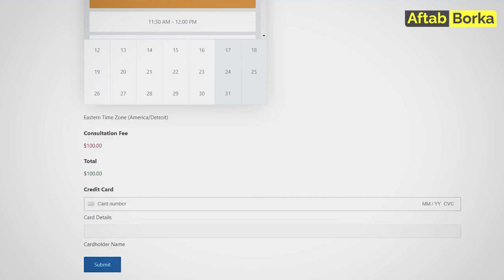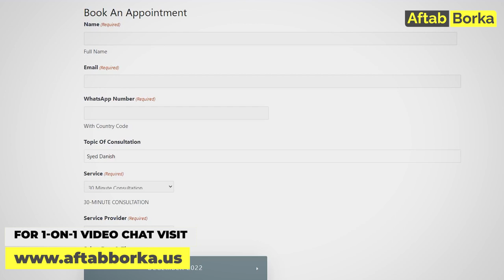Business opportunities in USA: Everything you need to know